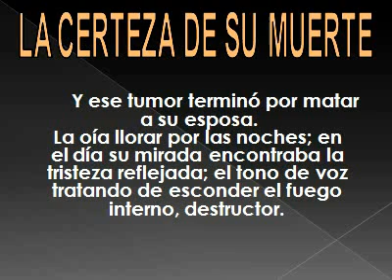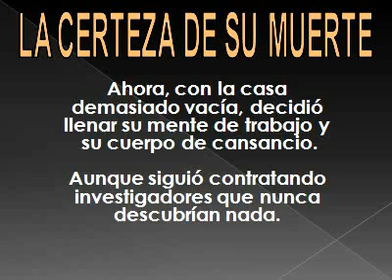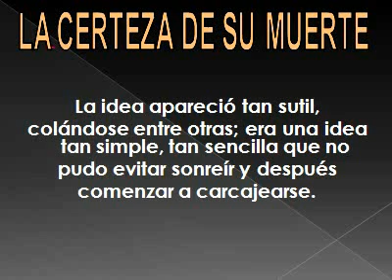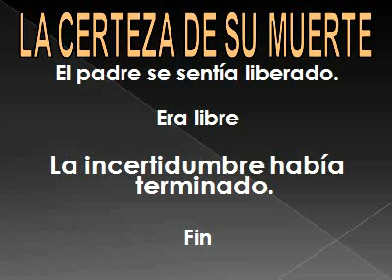¿Quieres La Certeza de su Muerte? ¿Qué estás dispuesto a hacer?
Se trata de colecciones de 11 cuentos de horror y fantasía oscura ubicados principalmente en la actualidad. Los cuentos describen el horror de los actos humanos y sus decisiones, aunque algunos de ellos contienen elementos sobrenaturales.

En estas colecciones el lector se encontrará con cuentos inquietantes, sobre todo en sus conclusiones e implicaciones, relatos cortos que buscan generar en el lector una sensación de miedo a las implicaciones de lo escrito. Si fuera real, y a veces lo es, ¿qué dice eso de nosotros como humanidad? ¿Qué dice de uno mismo? Los cuentos le dirán al lector que todos somos armas cargadas a punto de ser disparadas. Y eso lo aterrará.

Los textos que pueden encontrarse en su libro “La Certeza de su Muerte” son más oscuros en el sentido casi paranormal, aunque por momentos los demonios que los habitan son absolutamente mundanos, extraordinariamente frecuentes en el alma de tanta gente, pero ocultados minuciosamente.